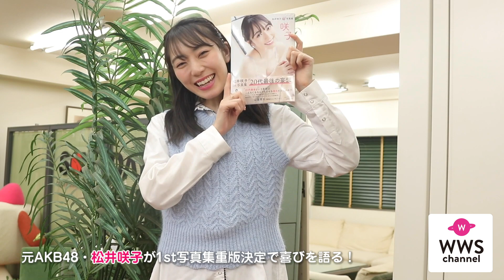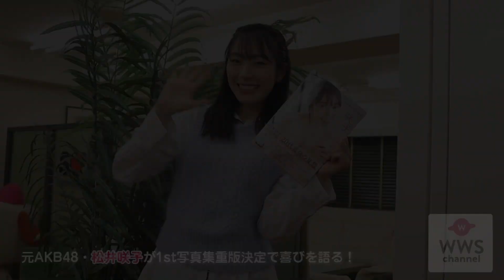元AKB48・松井咲子が1st写真集重版決定で喜びを語る！「迷ってる方にも自信を持ってオススメしたいと思います。」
株式会社KADOKAWAから1月18日に発売されている『松井咲子1st写真集 咲子』の重版が決定した。

松井咲子はWWSチャンネルーに向けて動画コメントをくれた。

松井は「本当に嬉しくて、それだけたくさんの方に見ていただいているんだな。」と喜びを噛み締めながらも、「いまだに買おうか迷ってる方にも自信を持ってオススメしたいと思います。」と力強くアピールした。